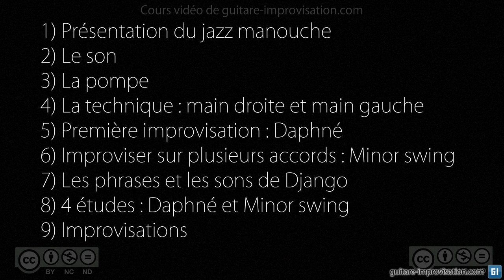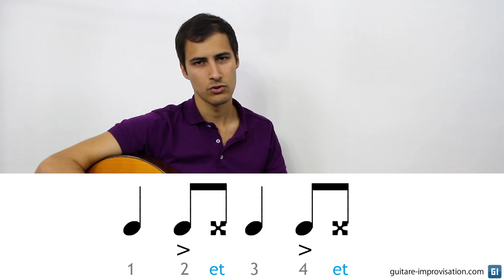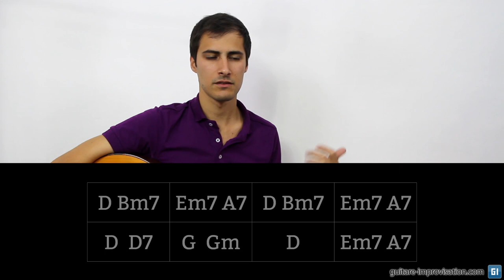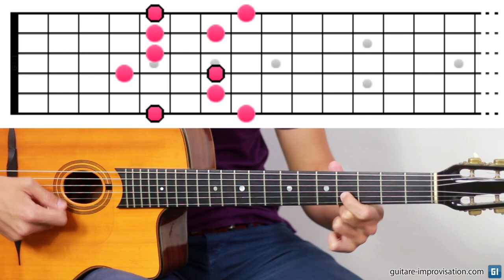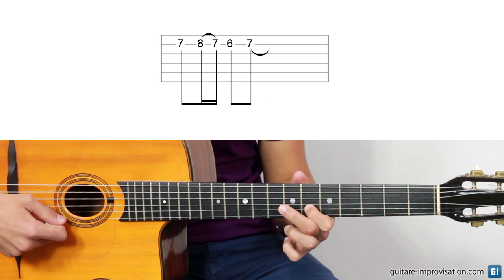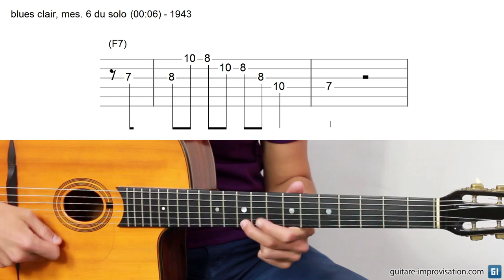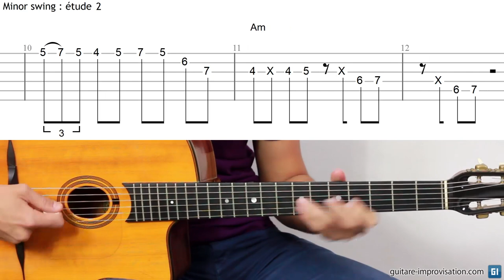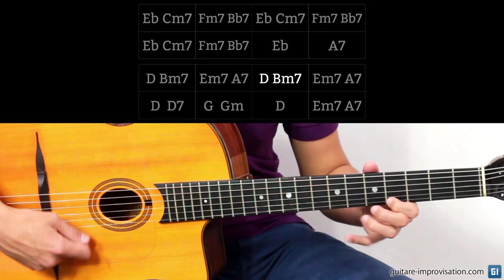Les bases du Jazz Manouche à la Guitare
Le site Guitare::Improvisation et cette chaine Youtube regorgent de contenu pédagogique concernant le jazz manouche : playbacks, vidéos pédagogiques, pages explicatives. Allez y faire un tour !

0:00 Introduction
3:40 Présentation du jazz manouche
6:32 Le son
15:42 La pompe
26:15 La technique main droite et main gauche
37:24 Première improvisation : Daphné
45:25 Improviser sur plusieurs accords : Minor Swing
55:35 Les phrases et les sons de Django
1:06:17 4 études : Daphné et Minor Swing
1:09:49 Improvisations